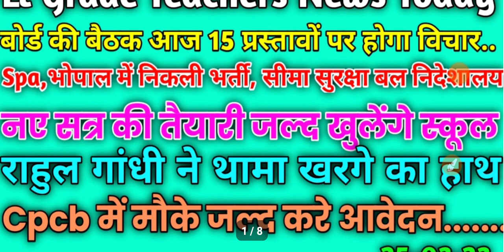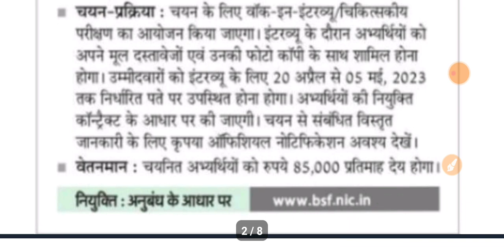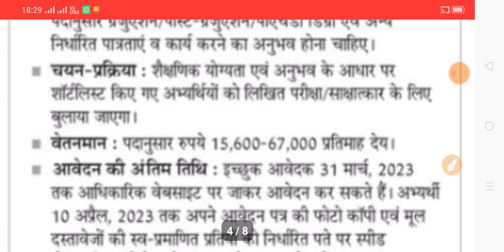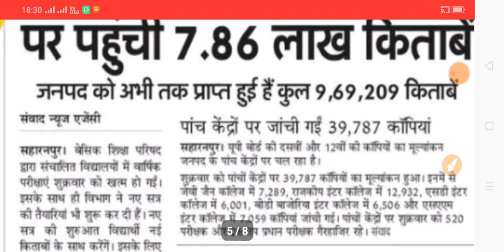Lt Grade Teachers News Today|Up Board News Today|Spa Bharti|Bsf Bharti|Cpcb Bharti|25-03-23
About Viedo 👉👉👉👉👉👉👉👉👉
✔️Spa Bharti
✔️Bsf Bharti
✔️Cpcb Bharti
✔️Lt Grade
✔️Up Board